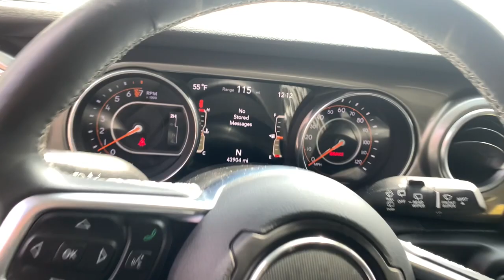2018 Jeep Wrangler Westboro, Framingham, Milford, Worcester, Providence RI TP2244A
Mojito! Clearcoat Used 2018 Jeep Wrangler Unlimited Sahara available in Milford, MA at Imperial Toyota. Servicing the Westboro, Framingham, Worcester, Providence RI County area.
2018 Jeep Wrangler Unlimited Sahara - Stock#: TP2244A - VIN#: 1C4HJXEG6JW292380

Imperial Toyota
300 Fortune Blvd

Cruise Control Power Windows Power Locks Steering Wheel Radio Controls Aluminum Wheels 1-Yr SiriusXM Radio Service 3.45 Rear Axle Ratio 4-Wheel Disc Brakes 8 Speakers ABS brakes Air Conditioning Alloy wheels AM/FM radio: SiriusXM Apple CarPlay (DISC) Apple CarPlay/Android Auto Automatic temperature control Black 3-Piece Hard Top Brake assist Cloth Low-Back Bucket Seats Cold Weather Group Compass Delay-off headlights Driver door bin Driver vanity mirror Dual front impact airbags Dual front side impact airbags Electronic Stability Control For More Info Call Freedom Panel Storage Bag Front anti-roll bar Front Bucket Seats Front Center Armrest w/Storage Front dual zone A/C Front fog lights Front License Plate Bracket (DISC) Front reading lights Fully automatic headlights Garage door transmitter Heated door mirrors Heated Front Seats Heated Steering Wheel Heavy Duty Suspension w/Gas Shocks Illuminated entry Integrated roll-over protection Leather steering wheel Low tire pressure warning Non-Lock Fuel Cap w/o Discriminator Occupant sensing airbag Outside temperature display Panic alarm ParkView Rear Back-Up Camera Passenger door bin Passenger vanity mirror Power door mirrors Power steering Power windows Quick Order Package 23G Radio data system Radio: Uconnect 4 w/7 Display Rear anti-roll bar Rear reading lights Rear Window Defroster Rear Window Wiper/Washer Remote keyless entry Security system SiriusXM Satellite Radio (DISC) Speed control Split folding rear seat Steering wheel mounted audio controls Tachometer Telescoping steering wheel Tilt steering wheel Traction control Trip computer Variably intermittent wipers Voltmeter Wheels: 18 x 7.5 Polished w/Gray Spokes. Recent Arrival! Mojito! Clearcoat 2018 Jeep Wrangler Unlimited Sahara Unlimited Sahara 4D Sport Utility 3.6L V6 24V VVT 4WD 6-Speed ManualbrbrAwards:br * 2018 KBB.com 10 Most Awarded BrandsbrbrOdometer is 5939 miles below market average!brbrMORE ABOUT US: Imperial Cars Purchase With Confidence: 1) Free Car Fax Vehicle History Report available for all our vehicles online. 2) Our vehicles are Imperial Certified and go through a rigorous 125-Point vehicle inspection. 3) Bottom line pricing. 4) 5-Day or 200 Mile Vehicle Exchange Program for your total confidence. If you are not happy with it bring it back within 5 days or 200 miles and well give you a credit of your full purchase price toward the purchase of another vehicle. (Excludes Renewed for You vehicles.)brbrPrice does not include tax title registration documentation fee or other applicable fees. Price does include Imperial Trade assistance bonus of $1000 for qualifying retailable trades with less than 10 years of use from original in-service date and odometer under 120000 miles. To receive advertised promotional price the vehicle must be paid in full and take same day delivery from dealer stock. Call or email our phone and internet team for the most current information and Imperial discounts. Price cannot be combined with any other discounts or promotions and is subject to change based on market value at any time without notice customer must mention promo code in order to qualify for internet special discount. The information contained herein is deemed reliable but not guaranteed dealer not responsible for any misprint involving the price or description of the vehicle its the sole responsibility of buyer to physically inspect and verify such information prior to purchasing. Transparency is our goal. NO WHOLESALERS OR DEALERS! Some of our Pre-Owned vehicles may be subject to unrepaired safety recalls. Check for a vehicles unrepaired recalls by VIN